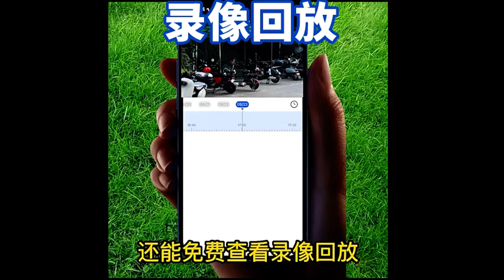監視器 監控器 攝像頭 無線攝像頭 家用攝像機